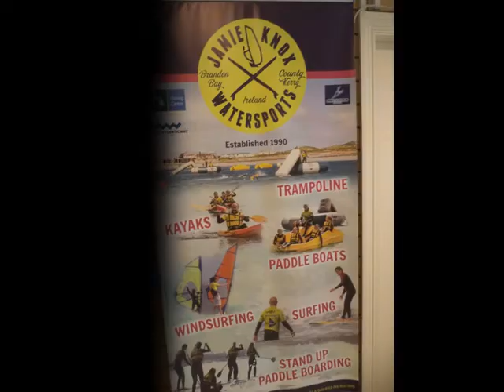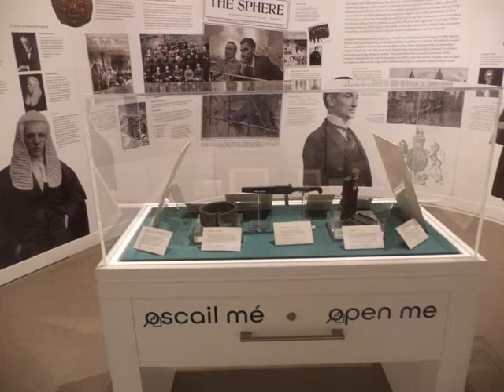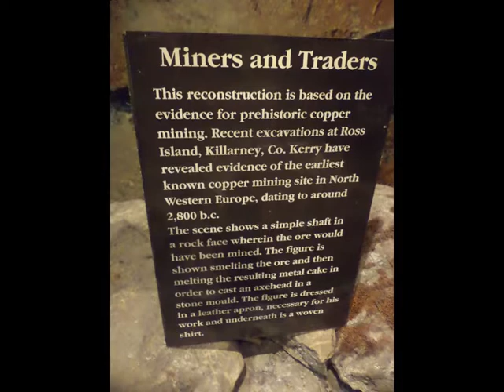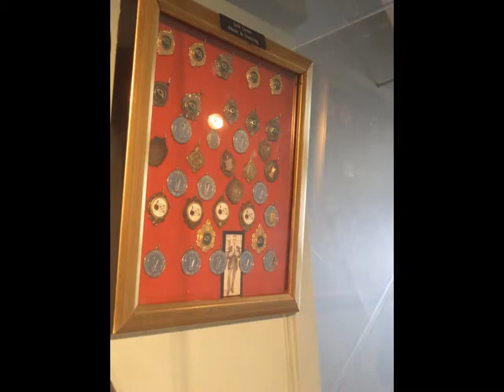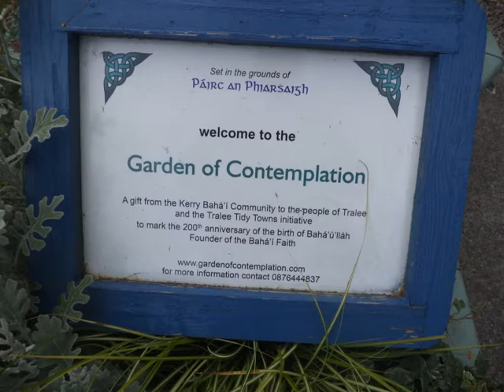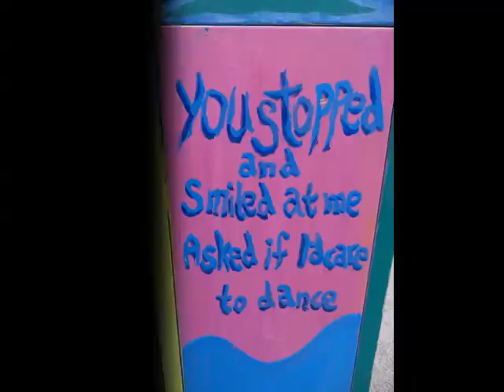Walk around Tralee Town Rose Week 2022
Walked around Tralee Town Park and visited various stands, that had promotions, during The Rose of Tralee Festival, many bands and singers and various actors were on hand to entertain the huge crowd.
Visited exhibition of garments worn by former Rose Contestants, and had a look at Tralee Museum in the Ashe Memorial Hall, to do justice to exhibit, it would need a full video, try and visit to explore history of County Kerry and surroundings. County Kerry, Ireland